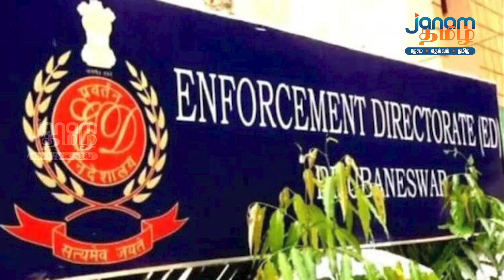தேர்தல் விதிமுறை மீறல் – ரூ.110 கோடி பறிமுதல்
This video is about money ceased by Flying Squad because of Election 2024